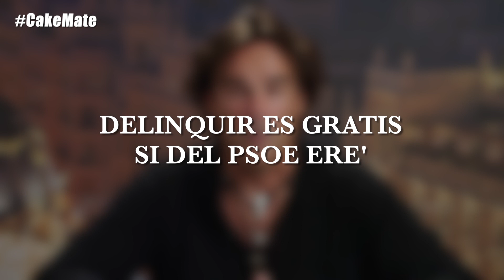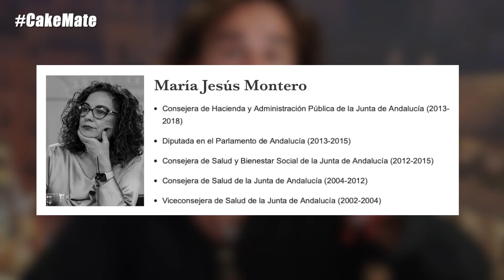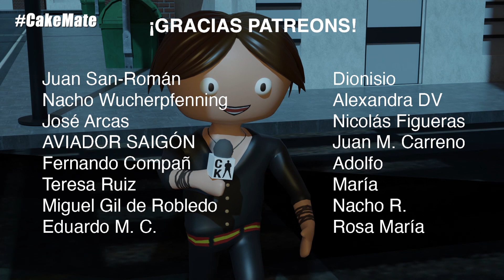CAKE MATE - DELINQUIR ES GRATIS SI ERE's DEL PSOE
Estamos boquiabiertos por la deriva
chavista, totalitaria de SÁNCHEZ.
Cometer delitos , estafar , engañar y
cualquier corruptela tiene su perdón por encima de la Justicia, último bastión de
la democracia que parece no se someterse al
autócrata.
¿Deberíamos volver al derecho de pernada y
rendir gloria a la espada de Sánchez?

SÁNCHEZ, nos engañó con la negociación con
BILDU Y CON ETA…
Engañó a sus votantes y AHORA el PSOE que
delinquió y que se benefició de la
corrupción, nos quiere colar unos INDULTOS
porque lo de DELINQUIR, es gratis si Del
PSOE , ERE.
Si eres del PP, no. Vas a la cárcel tú y tu
mujer como es el caso de BÁRCENAS, RATO , EL
BIGOTES…
O , por irnos a ANDALUCÍA ,Pacheco líder del
partido andalucista Y DELINQUES, vas a la
cárcel.

Pero remontémonos a 2014 cuando los
socialistas andaluces relativizaban con los
2.000 millones de los ERES Y LOS CURSO DE
FORMACIÓN del trinque andaluz.
Según su portavoz “solo se trata de 700
millones de euros”, “SOLO”.
¡Qué caraduras!
Os pido que os fijéis en quien acompaña al
portavoz del PSOE…
¡Sí! ES TXIQUI, LA DE MINISTRA DE TODOS LOS
ESPAÑOLES , LA DE LOS MIL MILLONES…una
Ministra muy de fiar…
Toda esta pandilla, eran testigos de lo que
fue una trama y una forma de ganar
elecciones dopados con el dinero de Europa.
Y, en su día, se defendían con argumentos
como “DEJEMOS QUE LA JUSTICIA DECIDA”
Y LA JUSTICIA ha hablado y les ha condenado
como en su día habló y condenó el abuso de
los INDULTOS el propio Sánchez.Hoy Sánchez
es distinto ya no es el mismo de verdad,
por favor no le pidáis lo mismo porque no es
la misma persona.
Va a dejar en la calle a uno de los
responsables del mayor robo de la historia
de la democracia.
Hoy, somos todos un poco menos libres,
menos GRIÑÁN y estamos en manos de nuestros
políticos CORRUPTOS como GRIÑÁN.
PERO DISFRUTEMOS DEL VERANO como dicen los sindicatos QUE LA CULPA de todo esto, ES DEL CAMBIO CLIMÁTICO.